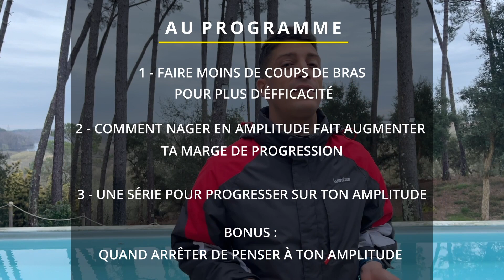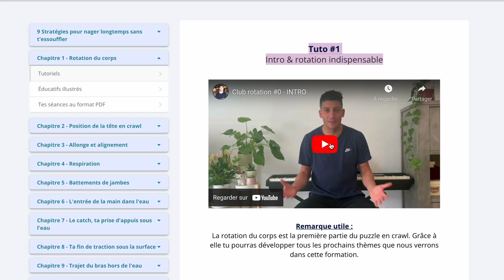AMPLITUDE CRAWL - COMMENT PROGRESSER RAPIDEMENT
Aujourd'hui on va parler de l'amplitude en crawl !🏊‍♂️

Dans cette vidéo on va voir comment l'amplitude va te permettre de progresser et de nager plus vite en faisant moins d'effort !

Au programme 📝 :

00:00 Intro
01:06 PARTIE 1 : Faire moins de coups de bras pour plus d'efficacité
02:40 PARTIE 2 : Comment nager en amplitude va augmenter ta marge de progression
04:20 PARTIE 3 : Une série pour progresser sur ton amplitude
06:10 BONUS : Quand arrêter de penser à ton amplitude ?

Bon visionnage ! 🍿